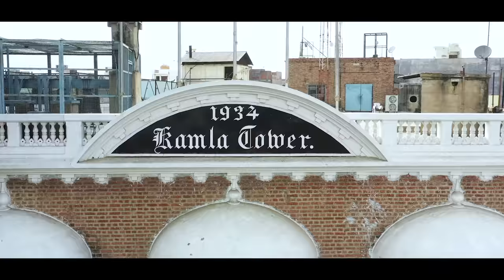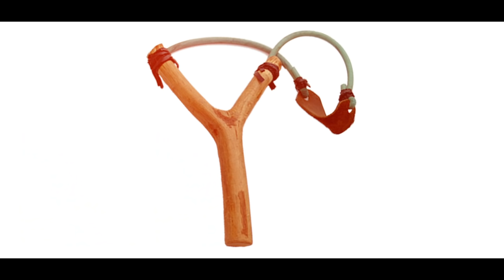New Corporate Logo Journey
Inspired by the vision and values of our former MD, Late Shri Yadupati Singhania ji, we embarked upon a journey to introduce a new corporate identity as a symbol that commemorates his memory and represents our Organization’s vision for the future.

Watch our journey of transformation as we reach for higher benchmarks and create many more milestones.